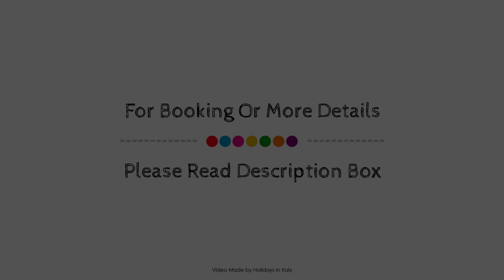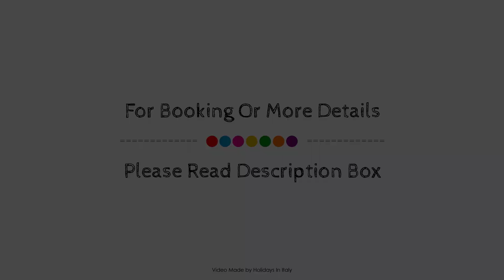Hotel Villa Cinzia, Villanova Mondovi, Italy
About Property:
Set in a prime location of Villanova Mondovi, Hotel Villa Cinzia puts everything the city has to offer just outside your doorstep. The hotel offers a high standard of service and amenities to suit the individual needs of all travelers. Free Wi-Fi in all rooms, 24-hour front desk, facilities for disabled guests, express check-in/check-out, luggage storage are just some of the facilities on offer. Guestrooms are fitted with all the amenities you need for a good night's sleep. In some of the rooms, guests can find air conditioning, heating, desk, mini bar, balcony/terrace. The hotel offers various recreational opportunities. Convenience and comfort makes Hotel Villa Cinzia the perfect choice for your stay in Villanova Mondovi.
Searching For
1. Hotel Villa Cinzia - Villanova Mondovi
2. Hotel Villa Cinzia - Villanova Mondovi Virtual Tour
3. Hotel Villa Cinzia - Villanova Mondovi Rooms
4. Hotel Villa Cinzia - Villanova Mondovi Amenities
5. Hotel Villa Cinzia - Villanova Mondovi Videos
6. Hotel Villa Cinzia - Villanova Mondovi Offers
7. Hotel Villa Cinzia - Villanova Mondovi Deals
Audio Credit:
Track Title: Blank Slate
Artist: VYEN